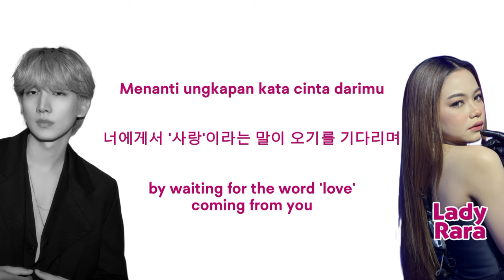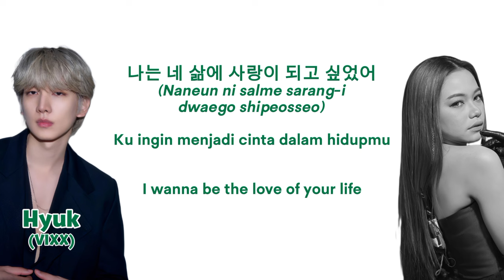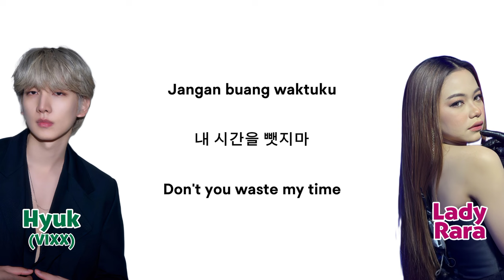Lady Rara X Hyuk (VIXX) - Jangan Buang Waktuku [B.Indo|Kor|Eng Color Coded Lyrics]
This is from the special collaboration project between Indonesia's Dangdut and South Korea's KPOP.
The title of this song 'Jangan Buang Waktuku' means 'Don't Waste My Time' in English or '내 시간을 뺏지마' in Korean.

I'm not a fluent in English and Korean, I've just try my best in translating the lyrics. But since there's no official lyrics for the Korean part, there might be mistakes in my video, so sorry in advance 🙏